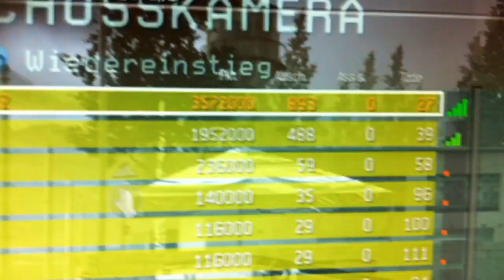░░CoD░4░Modded░Bot ░Lobby░░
Join in send Msg...for inv..on This Youtube Channel..xD [XBox Only]